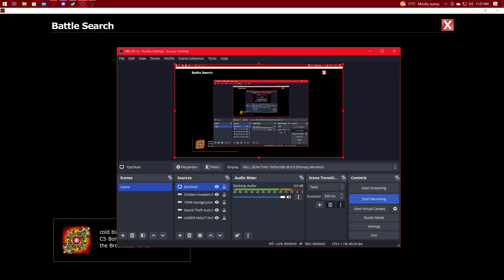EpicDuel - Marisa v Valery (CPU) (Match 3)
Level 30 now